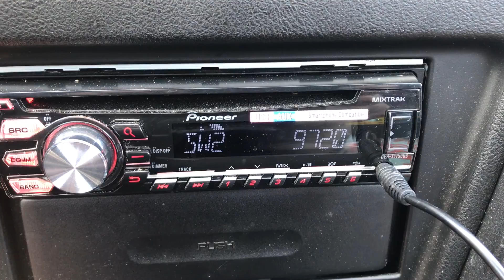Dimtse Radio Erena 9720 khz